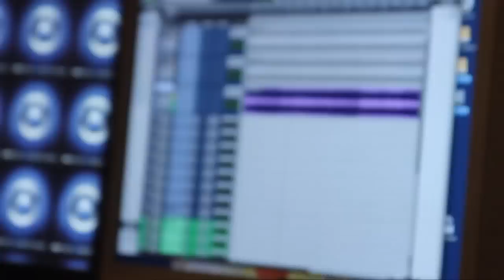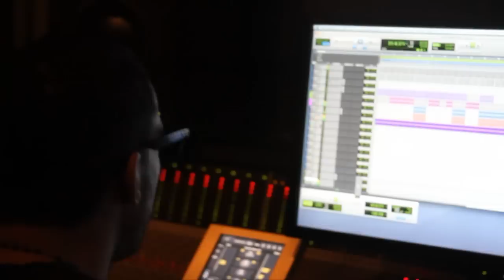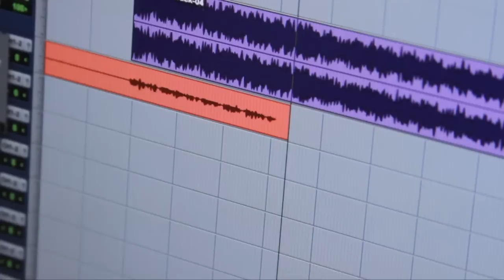Lloyd Banks x Ryan Leslie - The Making Of So Forgetful - On The Road To HFM2 | BTS | 50 Cent Music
Check out this exclusive video of Lloyd Banks in the studio recording ""So Forgetful"" with Ryan Leslie.

This video is the third piece off of ""On The Road To HFM2"".